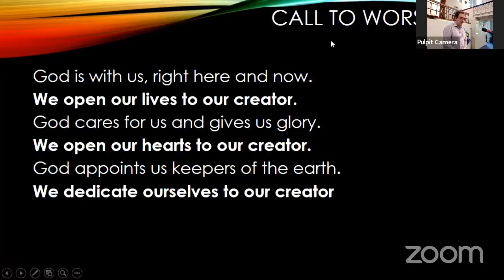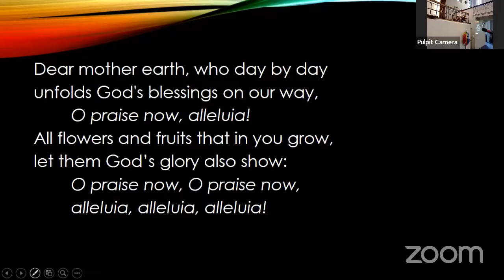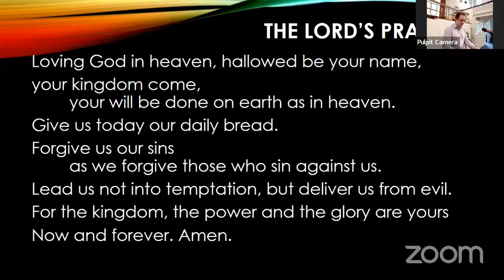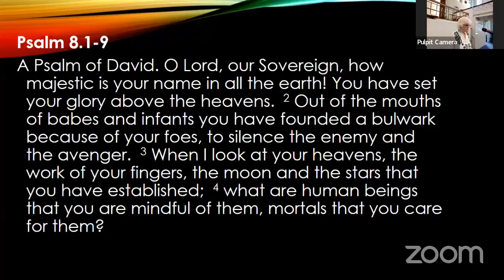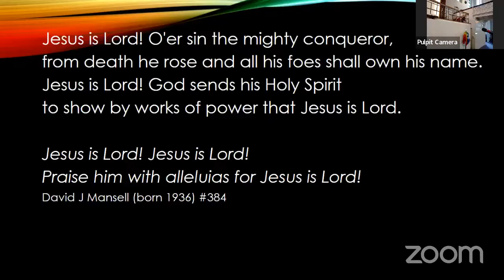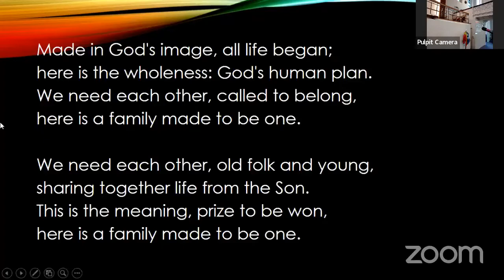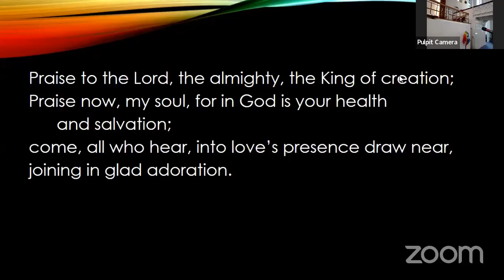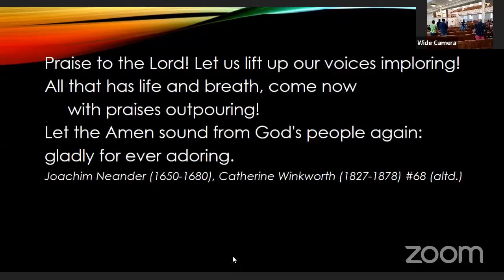Sunday Worship from Bloomsbury 12/6/2022